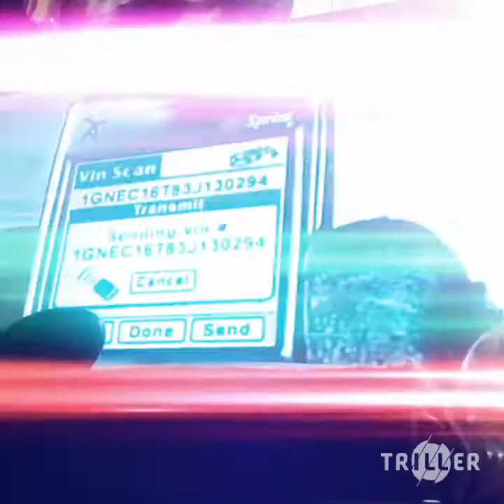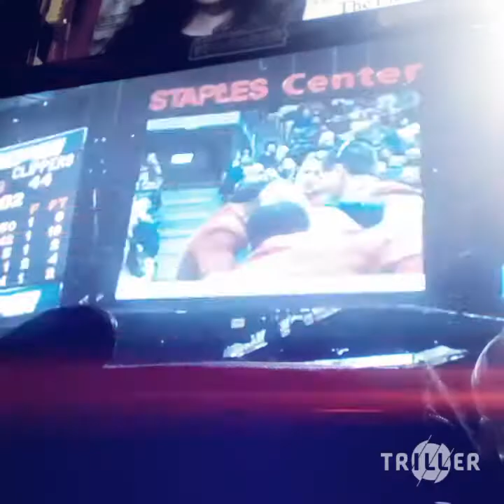1u D 2018 07 01 20 41 18